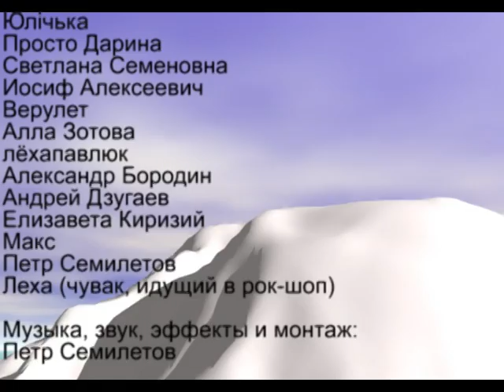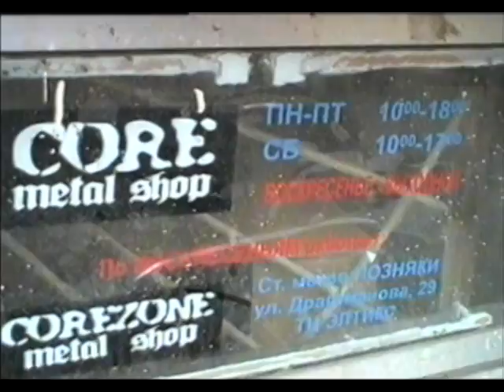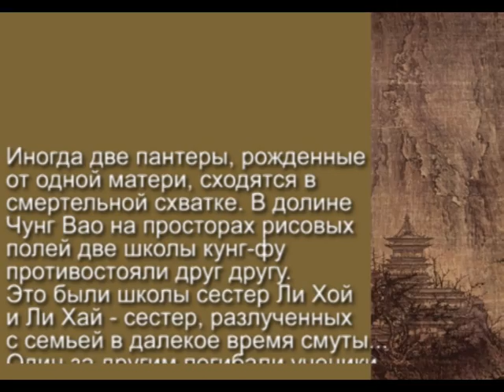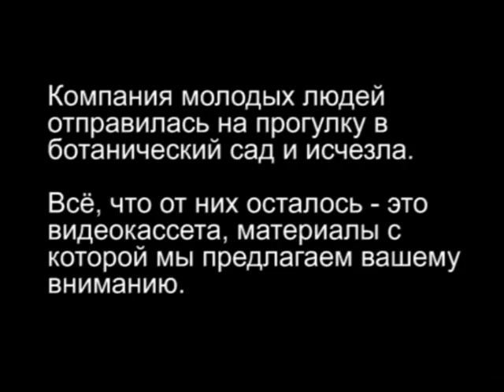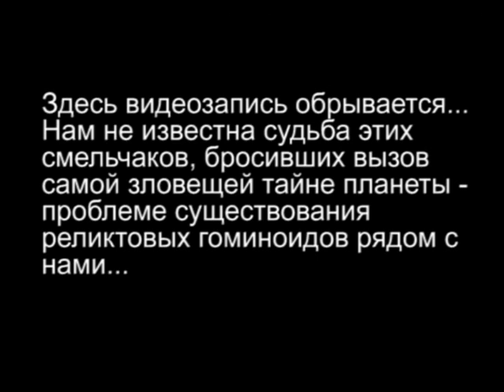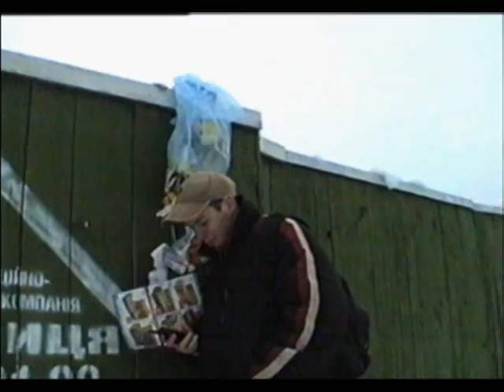Калейдоскоп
Один из первых больших фильмов студии "Дрымба".